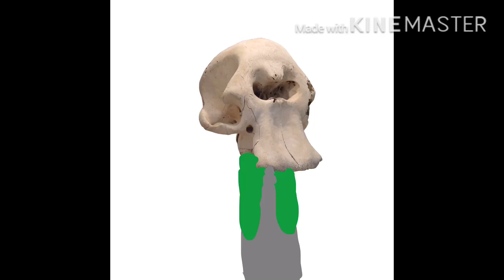Snorky’s skull is terrifying